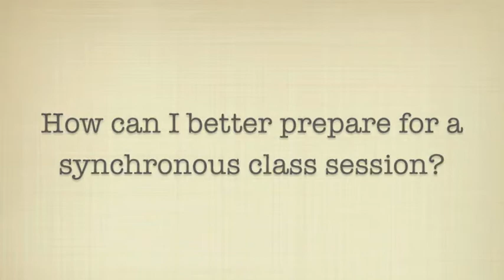Tips for Success of the Online Learner: Being in Sync